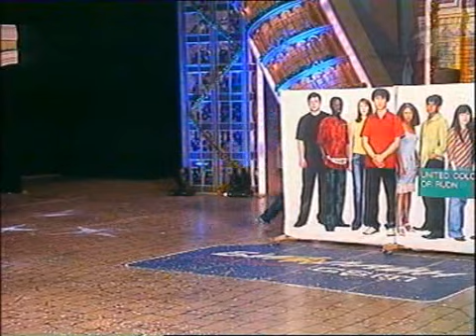РУДН 2003 Финал музыкалка